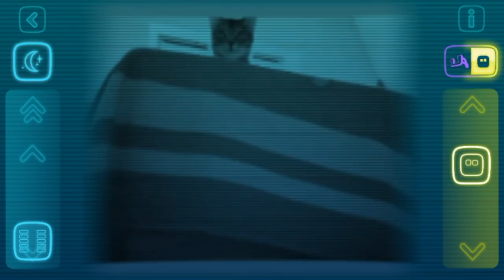JE PIQUE LA GAMELLE DE MON CHAT REGARDEZ SA RÉACTION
je pique la gamelle de mon chat avec cozmo , regardez sa réaction
cozmo le robot